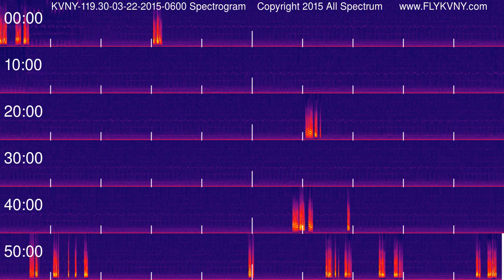Van Nuys Airport Tower Recordings 119.3 MHz 03-22-2015 0600 hour Spectrogram